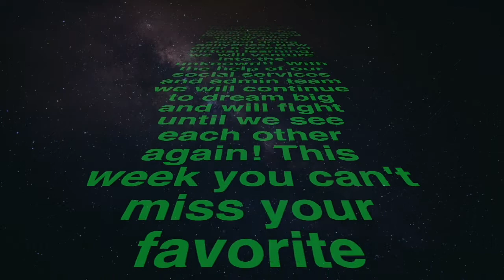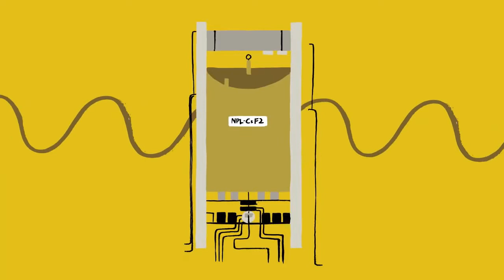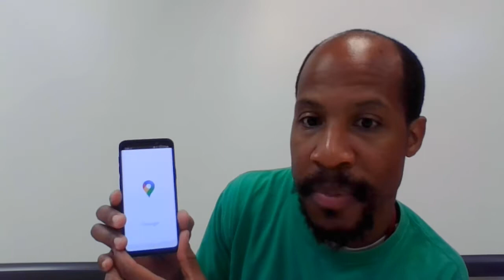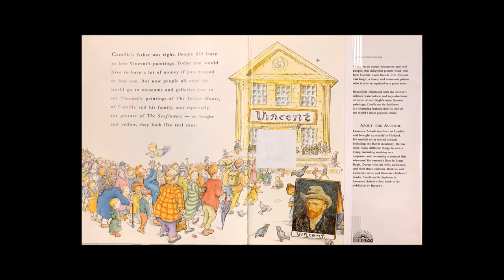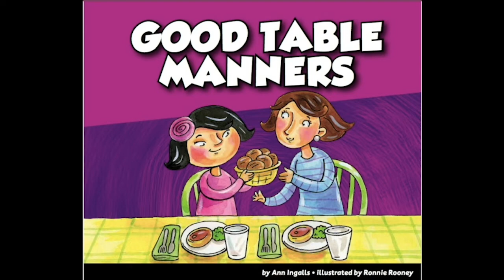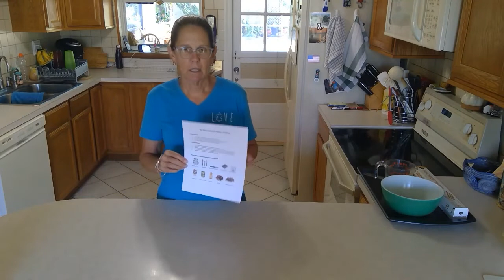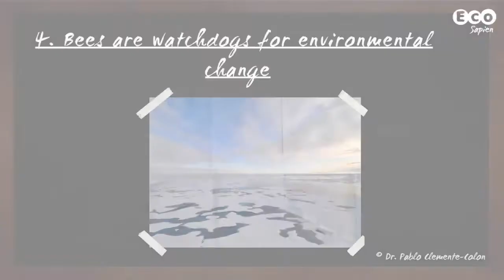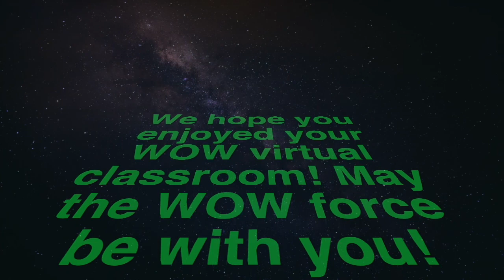4.30 WOW Virtual Classroom SPACE EDITION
Recommended Schedule for 4/30/2020

9:00 am - 9:30 am  Brain Smart Start and Recreational Therapy with Luke
9:30 am- 10:00 am  STEM Time skills part I
10:00 am – 10:30 am  Social Services – Guest Appearance Virtual tour with Reggie
10:30 am – 11:00 am Art Van Gogh Coffee Filter Sunflower Craft

11:00 am – 11:30 am   Music Therapy ''International Jazz Day''
Performance by Mario Guini and friends
 Watch these:

11:30 am – 1:00 pm   Lunch
12:30 pm WOW's Virtual Classroom Break: Sing it out!
 Come ready to sing & listen to some of our favorite WOW songs!

1:00 pm – 2:00 pm  Life and Work Skills Barbara: National Raisin Day – Oatmeal Raisin Cookies
Mel''Good table manners''

2:00 pm – 2:30 pm  Community Based Education  Why Bees are important
2:30 pm – 3:00 pm  Special Topics